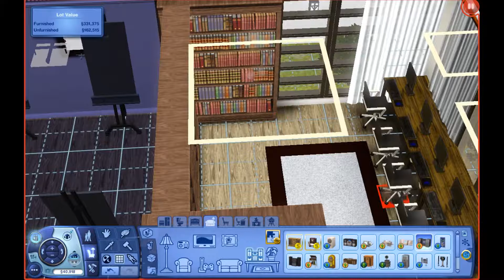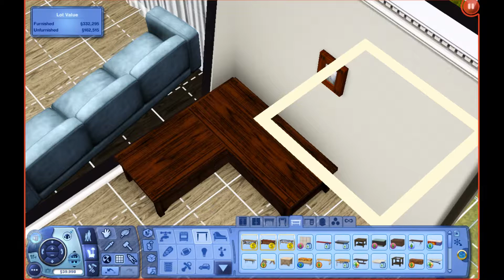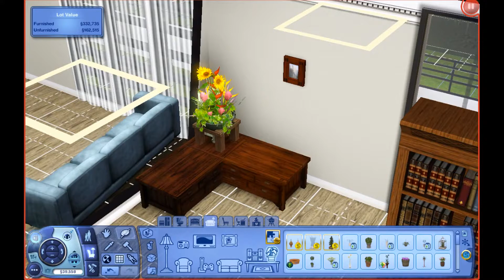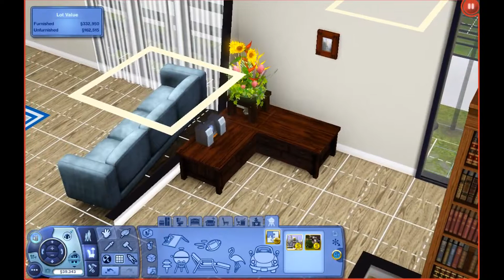The Sims 3 100 Baby Challenge (Part 55) Bye Bye Hannah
OPEN PLEASE!

I know that this was edited with YouTube editor, davinci is being a huge pain. But Hannah had to leave us do to problems aging her up, but her brother, Reese had no issues and aged up well along with Taylor and Eric.

Thx!
AMS